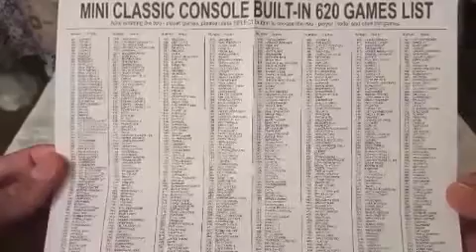Built-in 620 Classic Games || Mini Game Anniversary Edition || Old School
A lot of games to play, cheap and fun especially when you are playing with this with your family. It's an old school game, such Super Mario, Circus, Galaga and many more.